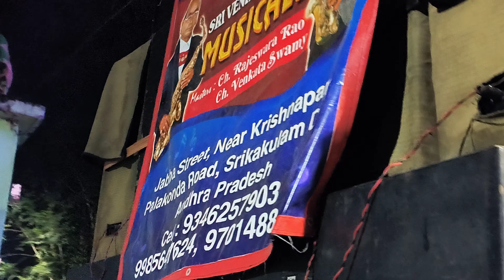Srikakulam Musical Band Andhra | ମଝୀ ସାହି ପୂଜା କମିଟି | ଜଗତପୁର କାର୍ତ୍ତିକେଶ୍ୱର ଭସାଣି 2022 | Saxphone🎷🎷